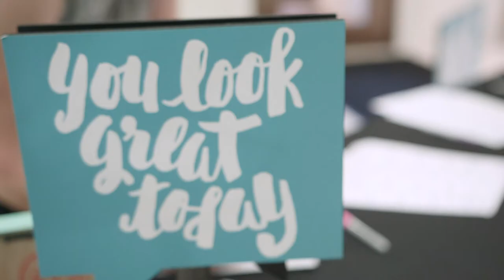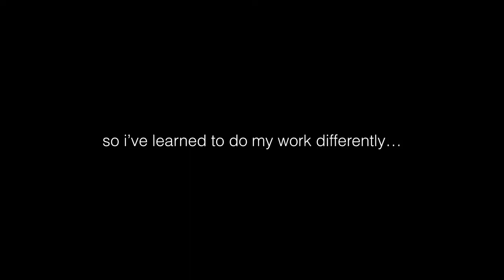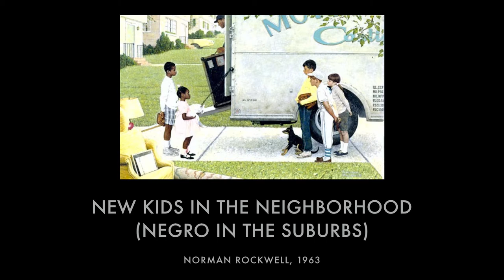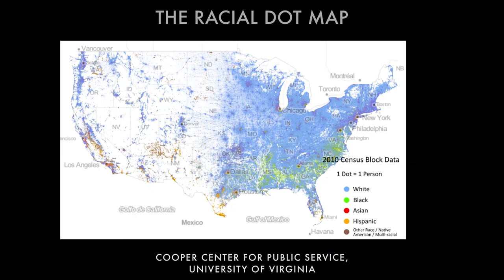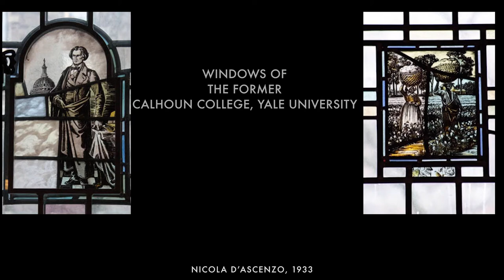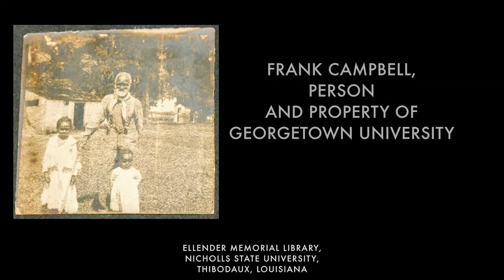Marcia Chatelain: Creativity, Art and the History of (in)equality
Marcia Chatelain at CreativeMornings Washington, DC, July 2017. Free events like this one are hosted every month in dozens of cities. Discover hundreds of talks from the world's creative community